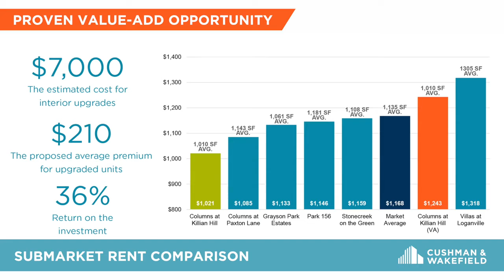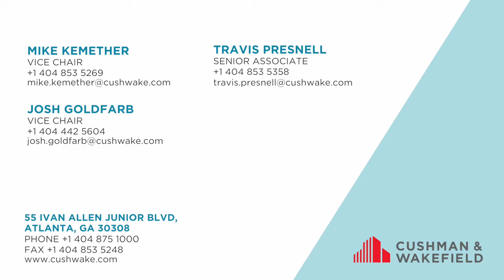The Columns at Killian Hill 1